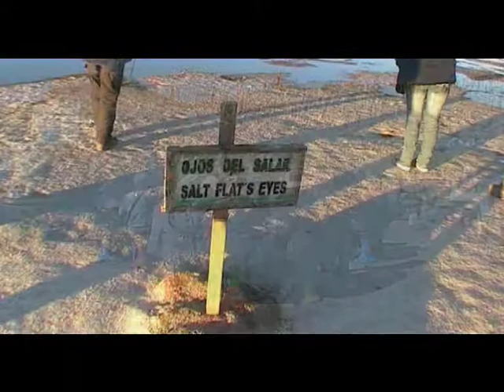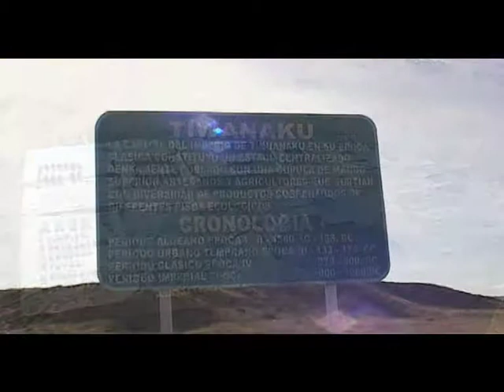Voyage en Bolivie - Sucre - Uyuni.mpg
Voyage en Bolivie Sucre Salar Uyuni